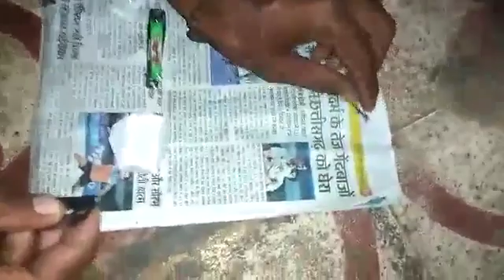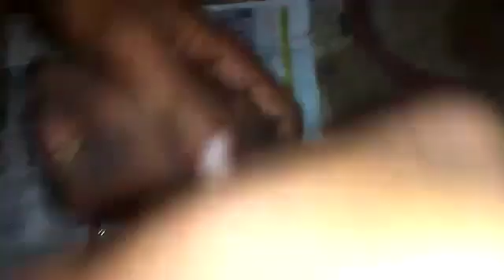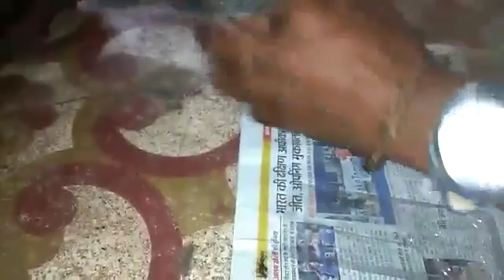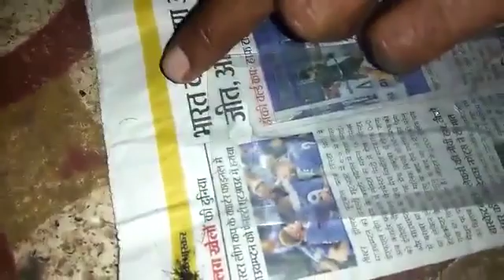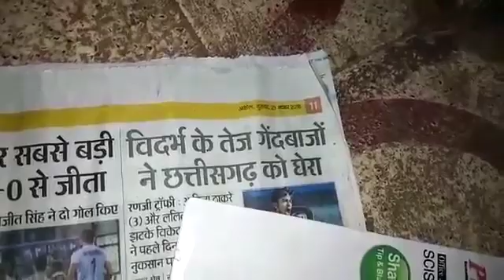Sulemani hakik original me 7498993327